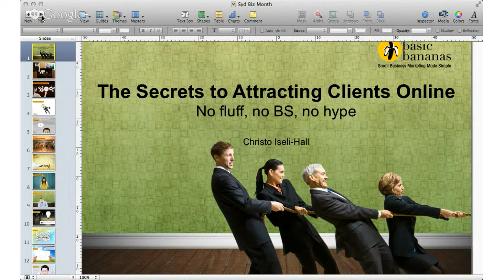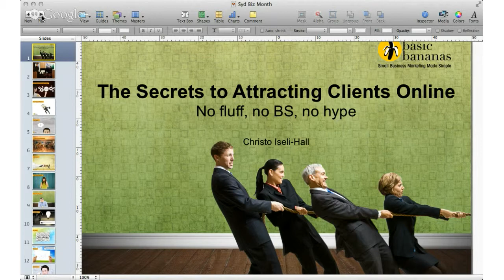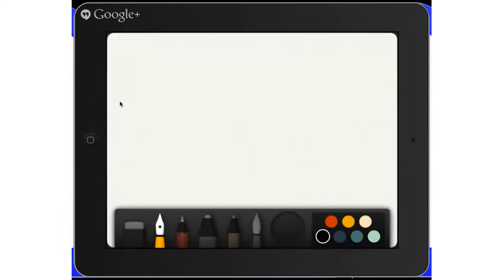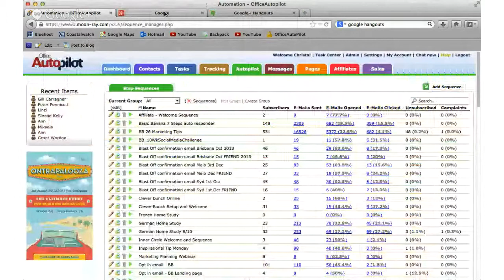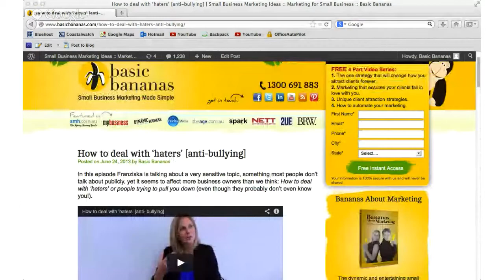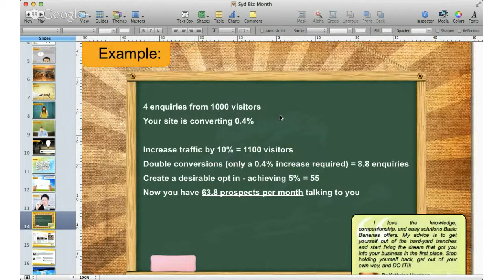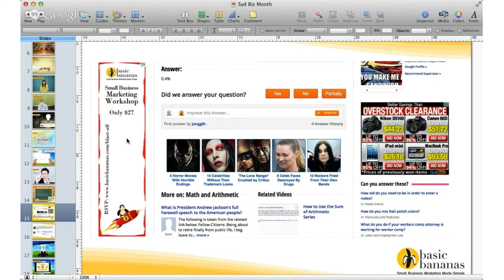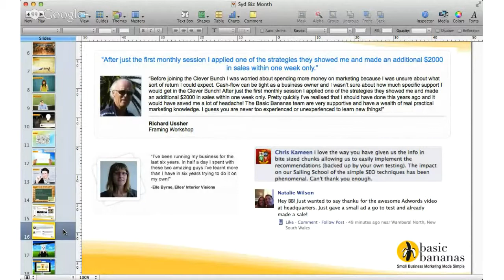The Secrets to Attracting Clients Online with Christo Hall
The Secrets to Attracting Clients Online with Christo Hall from Basic Banana's

Sydney Business Month hosts September Small Business Month with 120 live streaming business TV Shows with leading business experts, business leaders and successful CEO's

Join us LIVE on AIR for many upcoming TV SHOWs, schedule

Christo Hall
Small Business Marketing Strategist, Director at Basic Bananas

Assisting small business owners to attract a consistent flow of clients, grow their business and have fun in the process.

Our business Basic Bananas is the first business ever to be granted the privilege to adopt a whale, so I'm a proud parent of a massive baby girl.

business, business events, business seminars, business workshops, business speakers, business experts, business advice, business tips